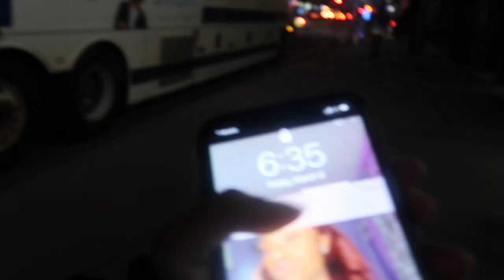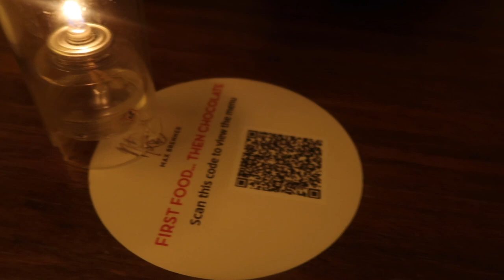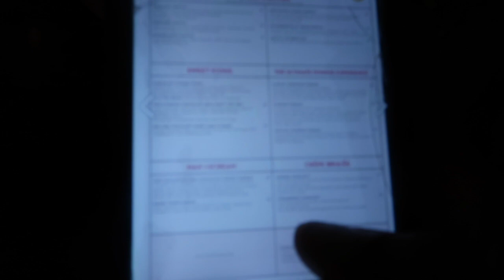DATE NIGHT VLOG | Went To Max Brenner Restaurant!!!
FAQ
Age:15
Favorite Color:Red
From: Brooklyn, New York
Grade: 10th
Editor: iMovie
Record on: Canon G7x Mark II
What Phone I Have: IPhone 11